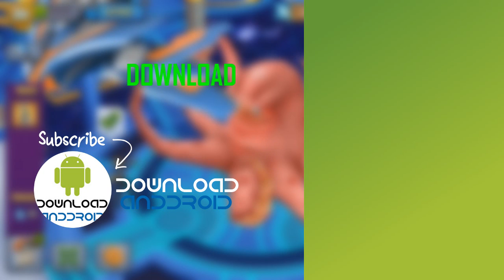MARVEL: Avengers Academy 1.14.1.3 Mod (Free Store, Instant Action, Free Upgrade) APK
Drawn to Avengers Academy by the Infinity Gauntlet, Ayesha and the Priestesses of the Sovereign arrive to remake Earth in their perfect image! With the Dreaming Celestial bent to their will, they seek the Infinity Gauntlet to claim as their own! The Avengers must team up with the Guardians of the Galaxy to protect the Infinity Gauntlet and send the golden invaders back to outer space!

• Limited-time Guardians of the Galaxy 2 event begins!
• Battle Celestials, Ayesha, and the Priestesses of the Sovereign!
• Unlock Mantis, Nova, Collector, Adam Warlock, Cosmo the Space Dog, and Lil' Groot!
• Recruit Star-Lord, Gamora, Drax, Rocket Raccoon, and Groot!